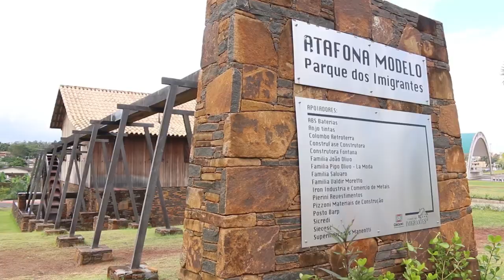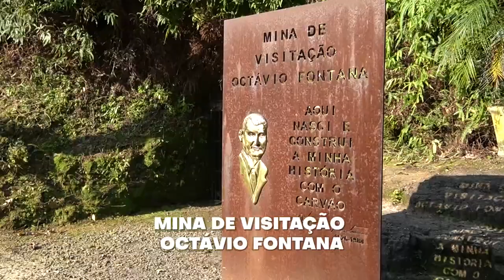Parque Astronômico de Criciúma aguarda foguete do programa espacial brasileiro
A Administração Municipal de Criciúma encaminhou uma solicitação ao Ministério da Aeronáutica e à Agência Espacial Brasileira para receber um dos foguetes utilizados no programa espacial.